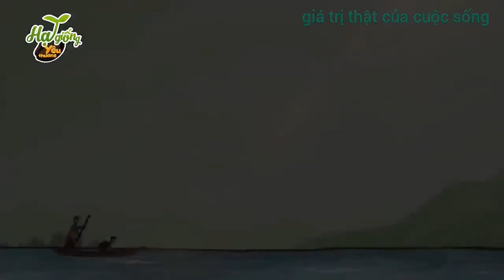Hành trình cập bến cuộc đời